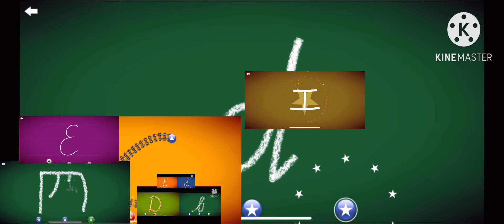letter school too many klasky gummy bears